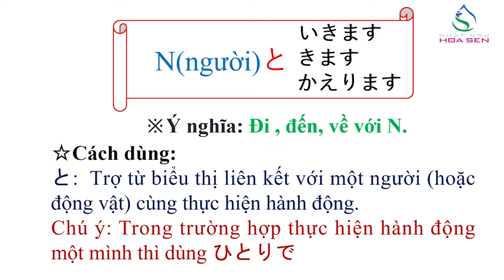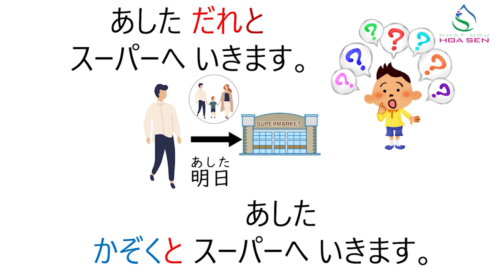22. N5_ Bài 5_ 003（Ｎと Ｖます)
N5_ Bài 5_ 003（Ｎと Ｖます)